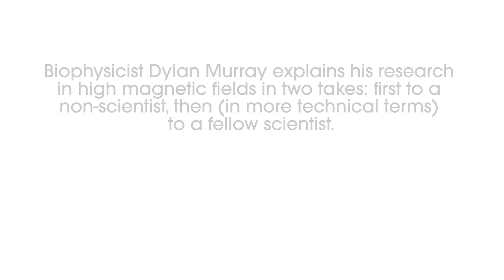Take 2 for Science: Dylan Murray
Biophysicist Dylan Murray explains his research in high magnetic fields in two takes: first to a non-scientist, then (in more technical terms) to a fellow scientist.